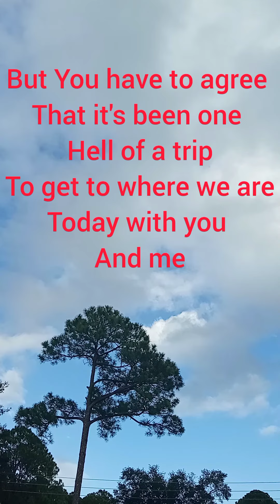hey if your up there I was just wondering if you could hear me